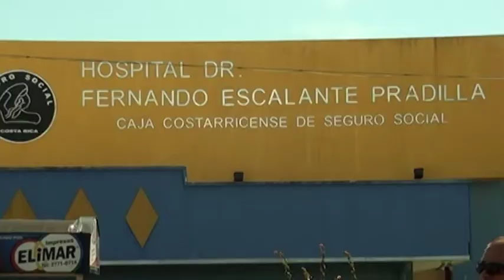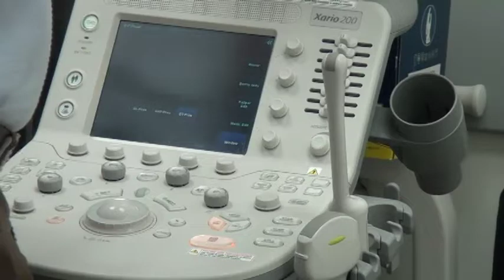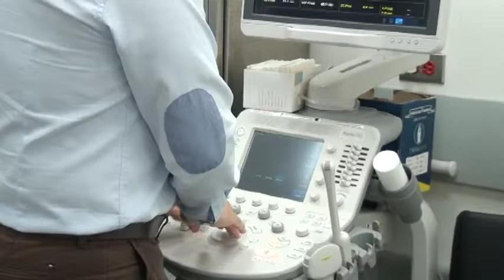Cada mes detectan cuatro casos de cáncer de próstata en el Hospital Escalante Pradilla